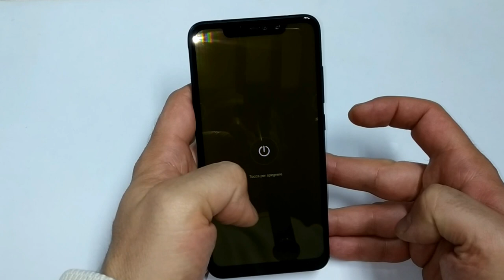XIAOMI REDMI NOTE 6 PRO disassembly screen battery smontaggio! schermo batteria vetro lcd (Teardown)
Xiaomi redmi Note 6 pro total Disassembly, display glass lcd, camera battery, speaker, teardown
Xiaomi Redmi Note 6 pro smontaggio completo sostituzione vetro touch lcd display completo, Batteria, casse, speaker, viva voce, scheda madre, fotocamere e tutto il resto!